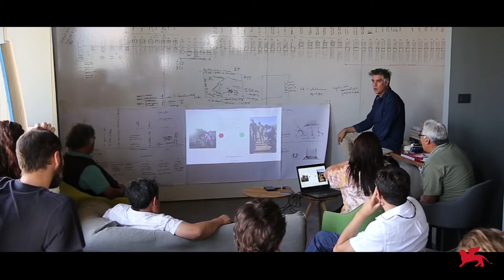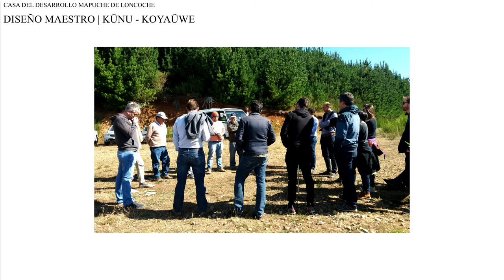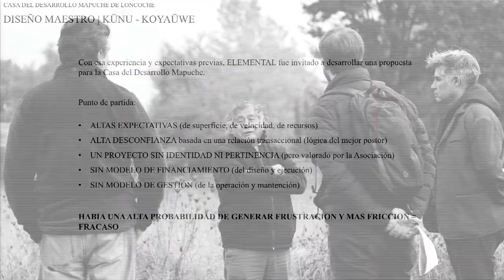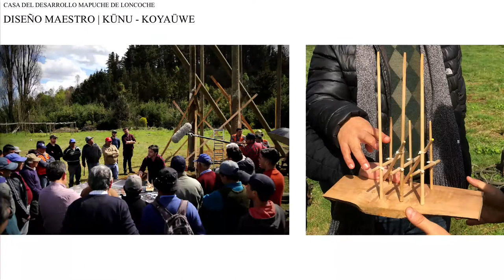Open Talks: Lecture Alejandro Aravena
A lecture given by the winner of the Silver Lion at the 2008 Venice Architecture Bienniale and the 2016 Pritzker Prize.